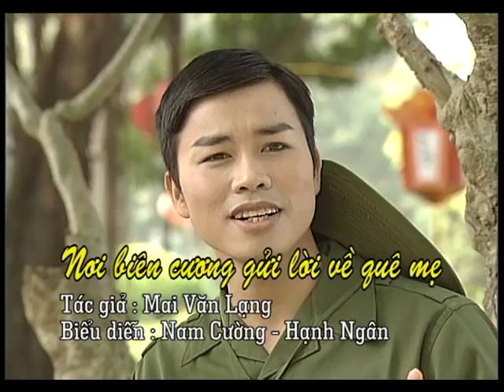[Hát Chèo Cổ] Nơi Biên Cương Gửi Lời Về Quê Mẹ - NS Nam Cương ft. NS Hạnh Ngân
Lời Bài Hát: Nơi Biên Cương Gửi Lời Về Quê Mẹ - NS Nam Cương ft. NS Hạnh Ngân